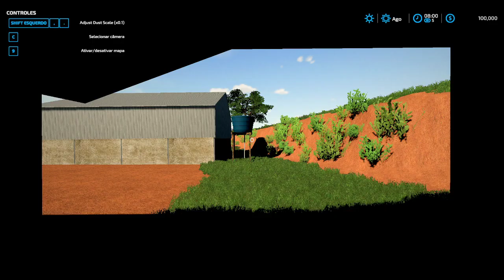Apresentando Mods LIBERADO MPR MAP FARMING SIMULATOR 22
galera serie de apresentando um mods diferentes a voces se gostou deixa seu joinha compartilhe  com  mais pessoas pra conhecer nosso canal e se inscreva se nao for inscrito obg turma!

ESPERO QUE TENHAM GOSTADO NAO ESQUEÇE DO LIKEZAOOOOOO E NOIS USMININU
DEIXE AS 5 ESTRELAS NOS MODS PRA AJUDAR